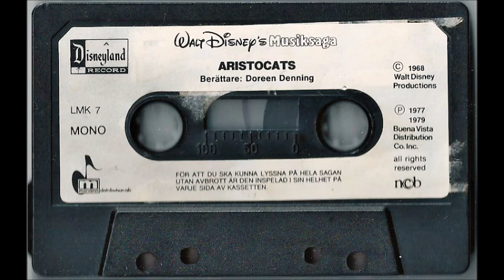Musiksaga - Aristocats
Berättare. Doreen Denning
Duchess. Margareta Sjödin
O'Malley. Per Myrberg
Toulouse. Mats Åhlfeldt
Berlioz. Bobo Håkansson
Marie. Åsa Wisborg
Edgar. Ingvar Kjellson
Roquefort. Hans Lindgren
Scat-katt. Leppe Sundevall
Scat-katts gäng...Svante Thuresson
          Lasse Bagge
          Bert-Åke Varg

Producent och berättartext: Doreen Denning
Teknisk bearbetning: Lars Rosin